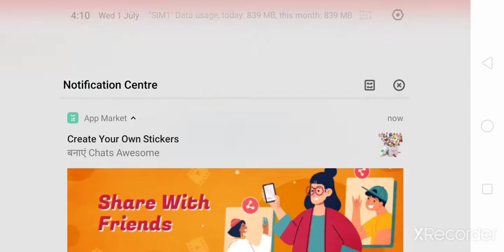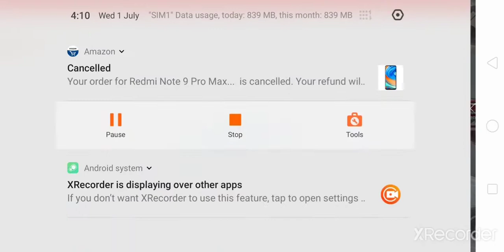ZOMBIE COMBAT SIMULATOR I Gameplay in NIGHTMARE MODE EXTRACTION (Android,iOS)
And check another video on my channel.